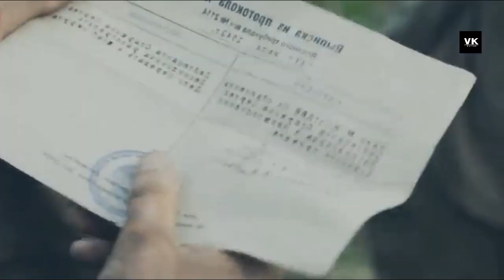On the Road to Berlin Movie Explained In Hindi | Hollywood movies | True Story | VK Movies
The movie is based on Two in the Steppe, a story by the famous Soviet veteran writer Emmanuil Kazakevich and war diaries by Konstantin Simonov. 1942. A military tribunal is investigating the actions of an arrested inexperienced young lieutenant Ogarkov.

Officer Ivan Sinyayev, who was on a mission together with Ogarkov, thinks that Ogarkov showed cowardice. The military court sentences Ogarkov to be shot. Private Dzhurabayev is to guard the detainee until the execution of the sentence. Suddenly the Germans enter the village, breaking through the defenses. Dzhurabayev takes the only right decision - to break through to his troops together with Ogarkov. And now a guard and a prisoner are walking along the military roads, engaging in random battles as equals. They cover themselves with the same overcoat, eat from the same tin. A silent, impossible friendship develops between them...

Directed by: Sergei Popov
Written by: Yevgeny Nikishov
Director of photography: Shandor Berkeshi
Production designers: Sergei Fevralev, Irina Ochina
Starring: Valery Nenashev, Yury Borisov, Amir Abdykalykov, Maria Karpova